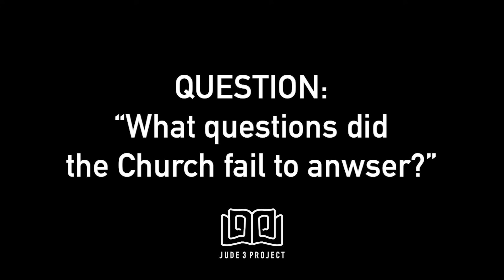Can the Church Answer Hard Questions? | Why I Don't Go (Episode 3)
Four young adults who have left the church sit down for a candid conversation with Lisa Fields to discuss why they don't go. Join the conversation on twitter, use

"Listening is the greatest apologetic tool." -Lisa Fields

For more information about Jude 3, visit jude3project.org.

Grab our curriculum "Through Eyes of Color" and take an online course to help answer hard questions about faith and church here: learn.jude3project.org

Credits:
Videographer: Lance Asper
Production: RevPro Media